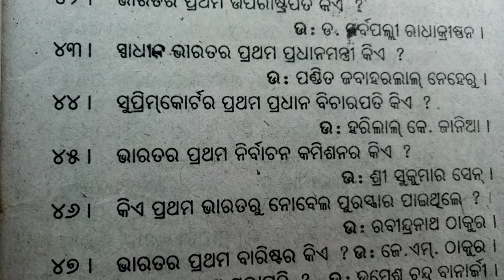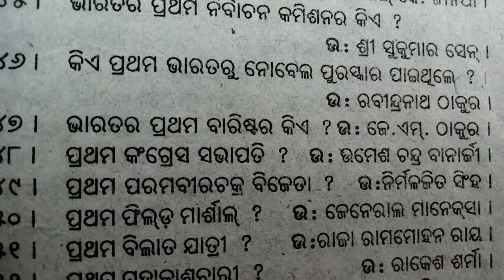50ଟି ଭାରତ କୁଇଜ | Bharat quiz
odia vidyalaya
odia bidyalaya
Bharat quiz | quiz in Odia